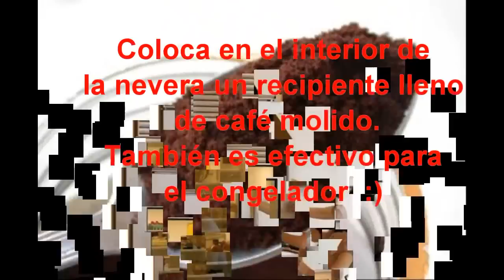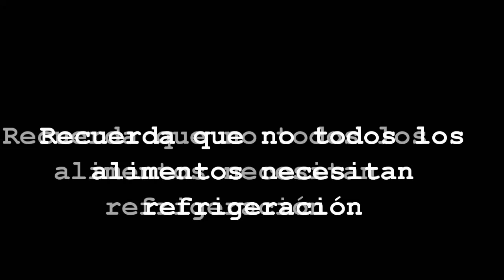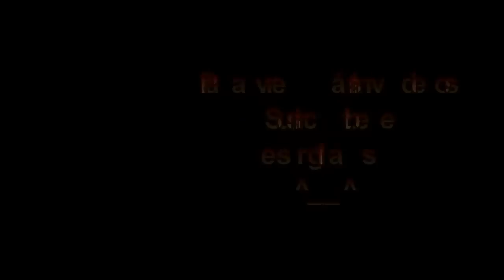Como limpiar y eliminar olores del refrigerador sin quimicos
"refrigerador", "nevera", "limpieza hogar", "limpieza",